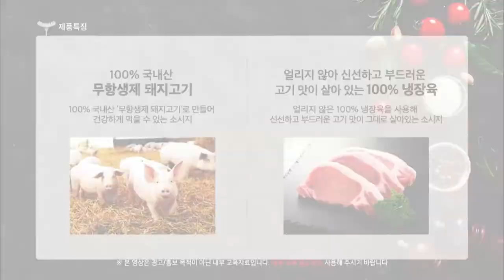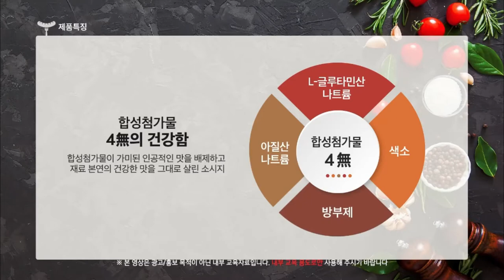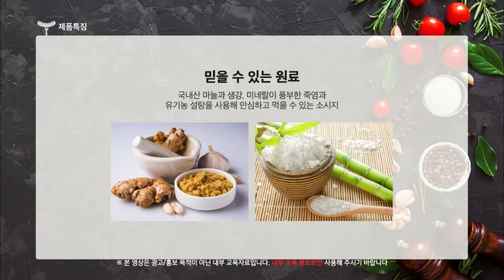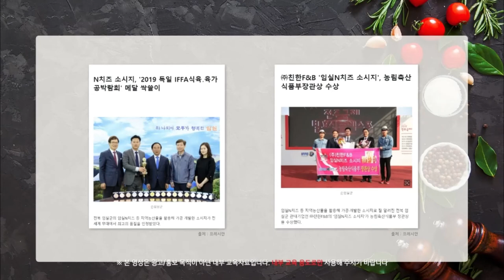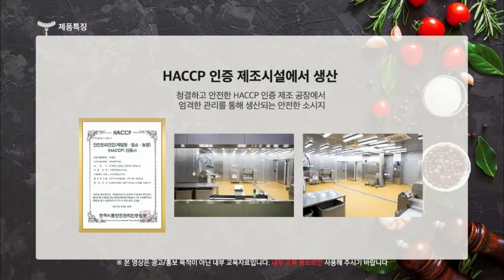New Product Introduction - Full Sausage Set - Korean